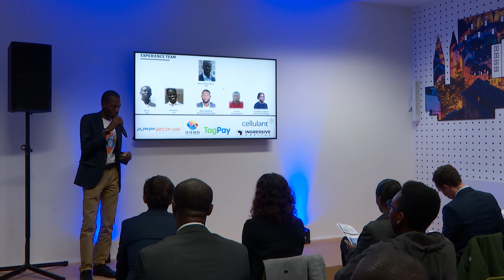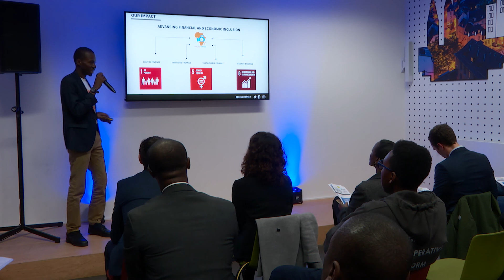Esusu Africa - CATAPULT: Inclusion Africa 2020 Pitch Session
Esusu Africa Limited is tackling the problems of informal savings schemes across Africa. We do this through ELECTRONIC ESUSU, a digital platform designed to simplify thrift savings, collections and microcredit towards enhancing delivery of digital financial services to the last mile.

CATAPULT: Inclusion Africa is a unique program of Fintech development from the LHoFT, aligned with sustainability goals of Luxembourg’s finance centre. CATAPULT: Inclusion Africa leverages Luxembourg’s Inclusive Finance and Fintech ecosystem to support selected firms in developing their businesses and achieving their inclusion goals.